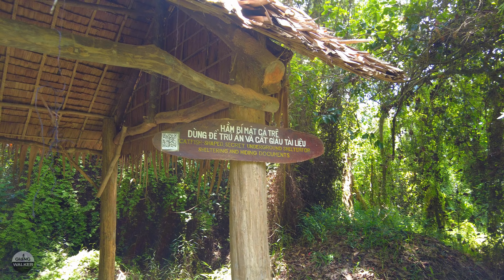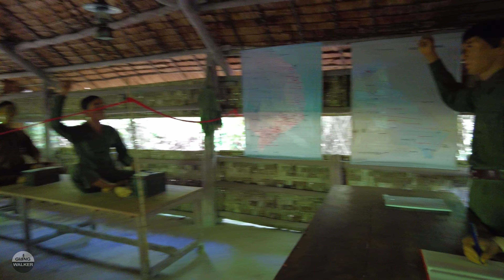【4K】Walking in the forest Xeo Quyt Dong Thap | Meditation music, nature sounds for relaxing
Đi bộ trong rừng ở Xẻo Quýt Đồng Tháp

Virtual walk videos. Enjoy!
Vietnamese countryside walking tour
Vietnam walking Tour 2022
Vietnam Market Tour 2022
The sounds of life
ASMR 4K Walk
Vietnam Virtual Tour Videos
virtual walk
screensaver 4k
virtual travel
exploring vietnam
Relaxing walk
video for sleep and relaxation
Walking Meditation

Nature Relaxation, Sleep Meditation, Relaxing Music, Meditation Music, Spa, Study, Sleeping Music
Ambience sounds. Vietnam walking tour. Relax video. Beautiful scenery in vietnam.  Ambience Rain sounds. rural vietnam. slow living. slow tv. country sounds. nature ambience. nature sounds. POV walking video.

💟 Xin cảm ơn vì đã xem.
© Copyright by Giang Walker ☞ Do not Reup.